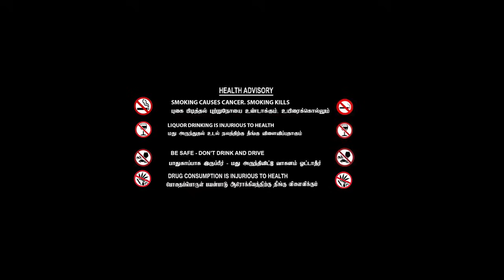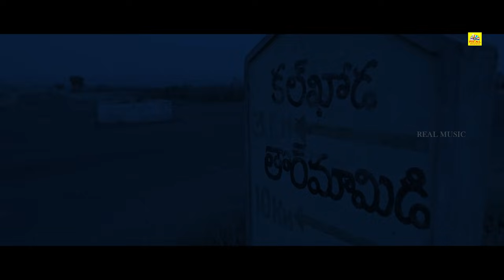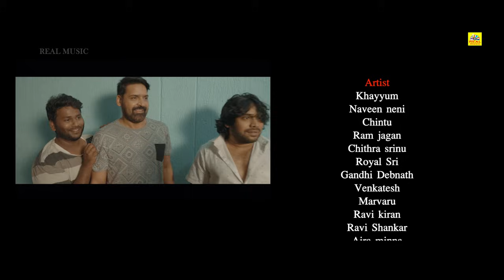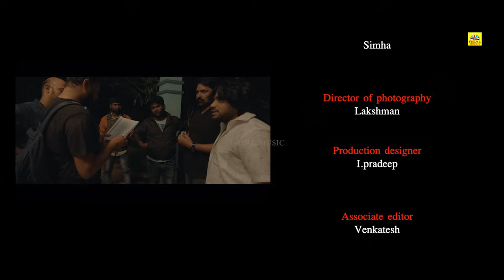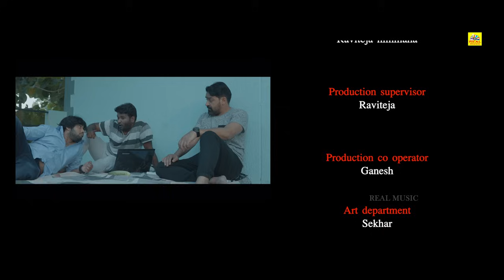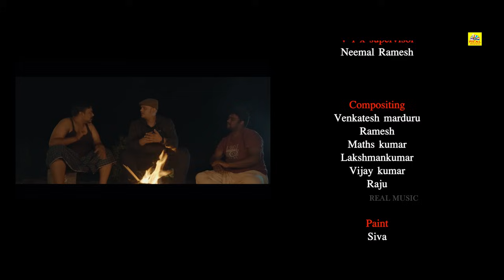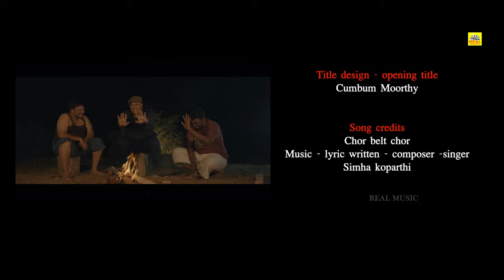பால சேர பாலா (2022) Bala Chera Bhala, Tamil Dubbed Full Crime Movie 4K | Khayyum, Naveen Neni,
Movie Name:
Bala Chera Bhalaபால சேர பாலா (Bhala Chora Bhala Telugu Movie)
Language:
Tamil Dubbed Version
Cast:
Khayyum Ali , Ganesh Palagiri & more
Director:
A Pradeep
Music Director:
Simha Korrapati
Released Date:
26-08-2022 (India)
Running Time:
1 hr 25 mins

Story:
The film revolves around Raj and his friends who get entangled in a mess involving criminal activities. How Raj and his friends manage to get away from the mess that they have created, forms the crux of the story.

அனைவருக்கும் நன்றி...